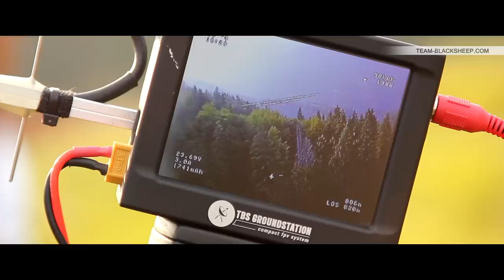FORMATION PROXIMITY ❸ [Team BlackSheep]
Once every year we bring out the big guns. Flying the "Balls Of Steel" in formation with a TBS Zephyr. Enjoy!